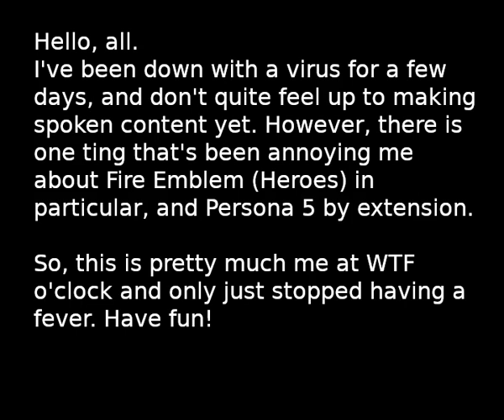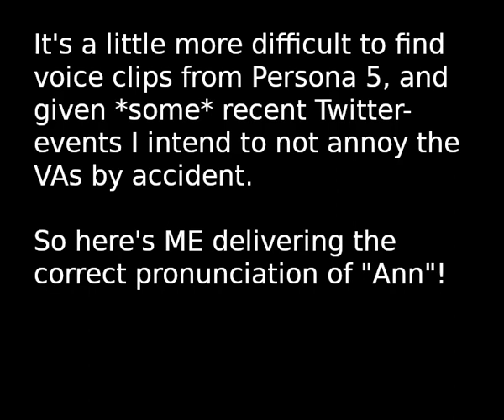Canonical pronuncitiation vs correct pronunciation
[This video was made entirely in Linux, btw, and in a video editor I'd never used before. Big nerdy points.]
Hey, another random nonsense video! I want to annoy the Fire Emblem community (and developers) right back, though.
for the pronunciation of Camus. (Technically used without permission, but for just a few seconds I'm hoping we can be civil about it...?)